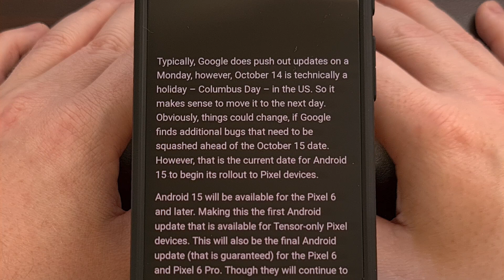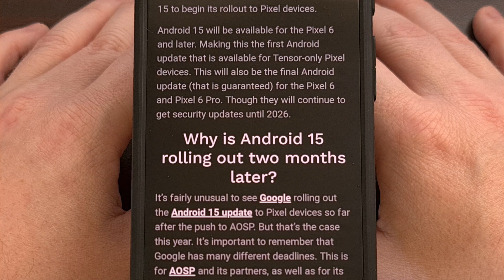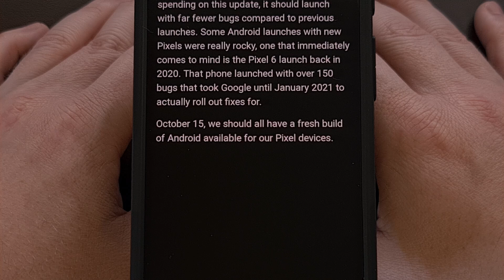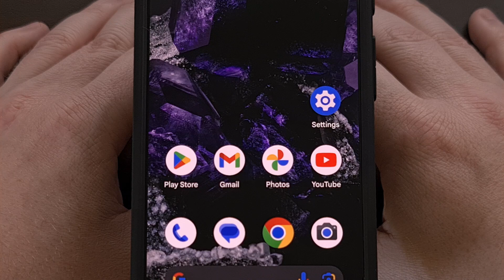Android 15 Update for Google Pixel Devices Scheduled for October 15th [Android News Byte]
We already knew it was releasing in October, but the latest rumor gives us a date to look forward to.

Video Description
Good afternoon, everyone, and welcome to another edition of the Android News Byte.
Today, we have an exclusive report from Android Headlines that claims they know when Android 15 is going to be released to the public.

Google has already uploaded the Android 15 source code so OEMs like Samsung, OnePlus, and Xiaomi are now able to begin working on their next major update.

But Google has a history of being the first to release an official OTA update.
And it looks as if that will be happening on October 15th.

Google had already told Android Beta testers that we should expect the update sometime in October
And now we have an exact date to look forward to.

October 15th lines up as the company has a history of releasing new OTA updates on a Tuesday.
The third week of October we'll see Google begin rolling out the Android 15 update to supported devices.

supported pixel phones
Google has already confirmed which devices will be getting the official update to Android 15.
This includes the Pixel 6, Pixel 6 Pro, and Pixel 6a
The Pixel 7, Pixel 7 Pro, and Pixel 7a
The Pixel 8, Pixel 8 Pro, and Pixel 8a
The PIxel 9, Pixel 9 Pro, Pixel 9 PRo XL, and Pixel 9 Pro Fold
Lastly, we will see the Android 15 update released for the Google Pixel Tablet.

And while Google usually does a slow rollout for new app updates, the same cannot be said about their OTA updates.
So you may not get the OTA update notificaton on October 15th, but if you manually go and check for the update then it should appear fairly quickly.

conclusion
I've been covering a lot of the new Android 15 features here on the channel
So I highly recommend you watch through those videos so you can get familiar with what to expect.
I'll even be sure to include a link to that playlist in the video descripoitn below, as well as the pinned comment so that it's easy for everyone to find.

1. Intro [00:00]
2.